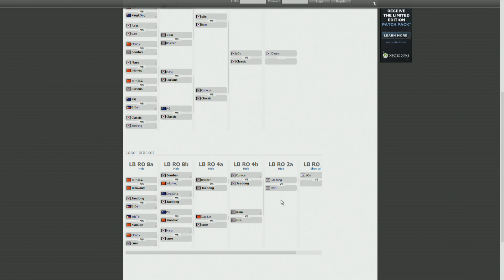sOs vs. Rain - Asian Qualifier Stage 2 - IEM Cologne - StarCraft 2